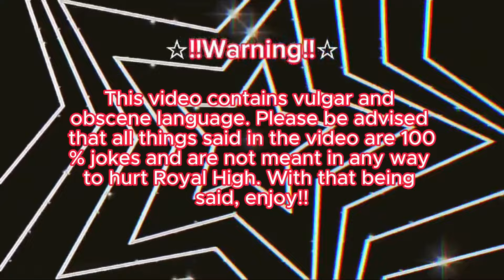Controversial Royale High Sets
Follow These People For Helping Out With The Art On My Channel!

~☆Intro By Meowfychu_22!

~☆Sprite art + Video Watermark By Addieez!  (@mush.room.lord on instagram!)

~☆Banner + Short Watermark By fvriedew on Twitter!